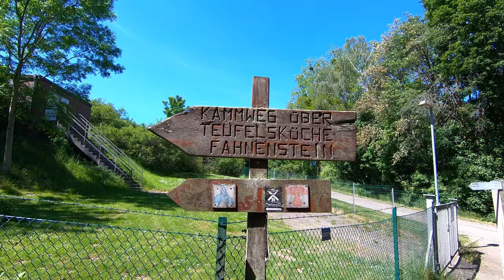Ith-Kammweg | Wandern im Weserbergland | Little Discoveries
Wanderung auf dem Ith-Kammweg im nördlichen Weserbergland in Niedersachsen (ca. 12 km). Die Wanderung führt durch wunderschöne Laubwälder/Mischwälder vorbei an zahlreichen Felsformationen wie den Felsen Adam und Eva. Auch an Teufels Küche kommen wir vorbei - dem Ort an dem der Rattenfänger von Hameln die Kinder geführt haben haben soll.
Auf dem Ith-Turm kann man ein wunderschönes Panorama auf das Weserbergland genießen.
Wir haben unsere Rudnwanderung auf dem Ith-Kammweg in Coppenbrügge begonnen und beendet.
Weitere Infos zu dieser Wanderung findet ihr demnächst in einem neuen Artikel